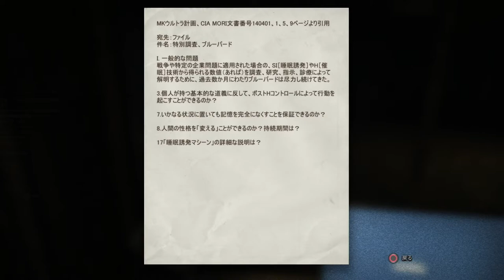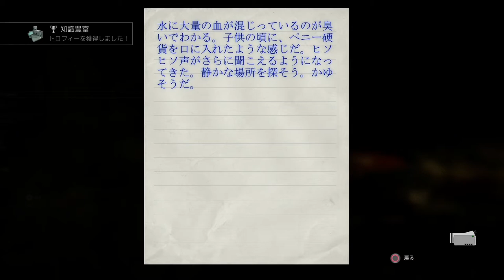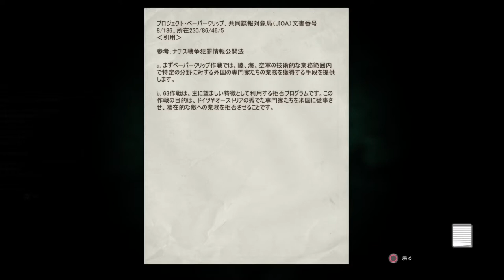【サバイバルホラー】BIG達が挑むOUTLAST #6 【庭園】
暗すぎィーッ！アーッ！！